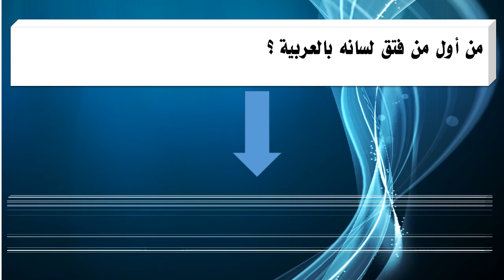من أول من فتق لسانه بالعربية ؟